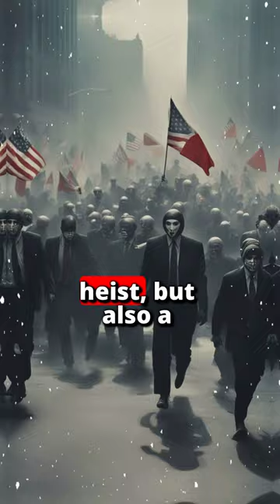The Epic Robbery of the British Bank of the Middle East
💰🔓 Dive into the daring world of heists with our latest video on "The Epic Robbery of the British Bank of the Middle East." Join us as we unravel the gripping tale of a meticulously planned and audacious heist that shook the financial landscape of Beirut. From covert operations to unexpected twists, this historical narrative takes you behind the scenes of one of the most remarkable bank robberies in history. 🏦🌐

🌍 Setting the Stage in Beirut: Explore the vibrant city of Beirut as it becomes the backdrop for an epic heist. Delve into the geopolitical and cultural context of the Middle East during the time of the robbery.

🕵️‍♂️ Meticulous Planning and Execution: Uncover the intricate planning and execution of the heist by a group of skilled criminals. Learn about the strategies, covert operations, and unexpected elements that contributed to the success of the robbery.

🔍 The Vault Break-In: Follow the thrilling sequence of events as the robbers breach the security of the British Bank of the Middle East and access the highly secured vault. Witness the precision and audacity displayed during the heist.

🚁 The Escape: Explore the daring escape plan devised by the criminals to evade capture. Follow their journey as they navigate the challenges of leaving Beirut with the stolen loot and the law enforcement hot on their trail.

⚖️ Investigation and Pursuit: Examine the aftermath of the heist as authorities launch investigations and pursue the culprits. Discover the challenges faced by law enforcement in tracking down the individuals behind this audacious robbery.

💎 The Stolen Treasures: Understand the incredible value and significance of the stolen assets. Explore the unique challenges faced by authorities in recovering the stolen funds and holding the criminals accountable.

🌐 Global Impact and Notoriety: Reflect on the global impact and notoriety of the Epic Robbery of the British Bank of the Middle East. Explore how this audacious heist reverberated in international financial circles and popular culture.

🎥 Immerse yourself in the gripping narrative of "The Epic Robbery of the British Bank of the Middle East." Hit play now to uncover the intricate details, unexpected turns, and the high-stakes drama of this extraordinary bank heist! 📽️💼